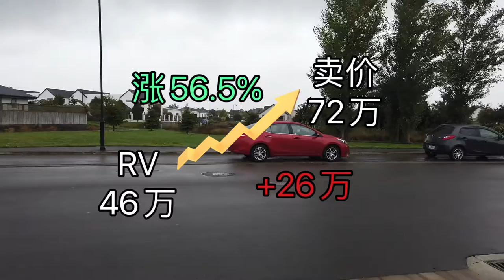看房日记09-新西兰基督城，距离市区15分钟车程的Halswell，一套震后建的紧凑三房户型，要多少钱？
位于Halswell，Knights Stream的学区